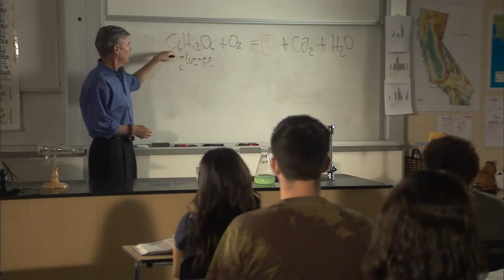Tom Torlakson California's Teacher